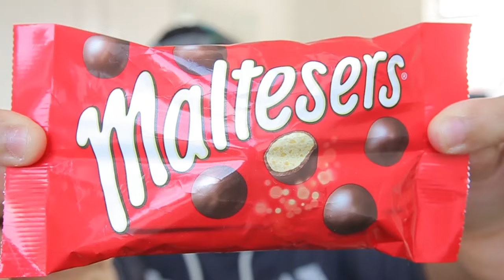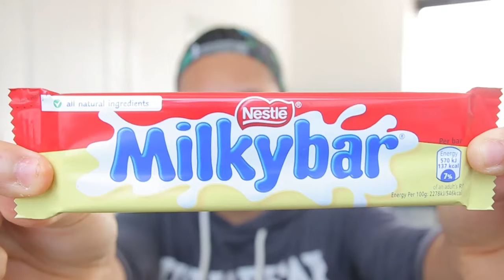British Boy Eats British Chocolates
Today I show you some british chocolates
Comment and describe your favourite chocolate :D
It would be awesome if we could hit 10,000 likes :)

THANKS !!!